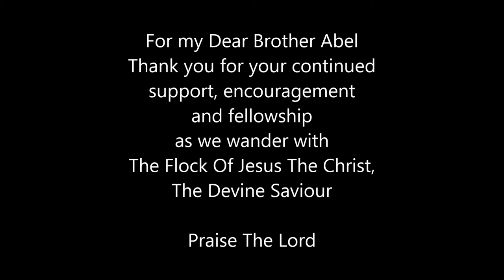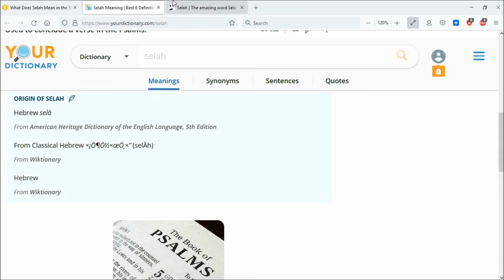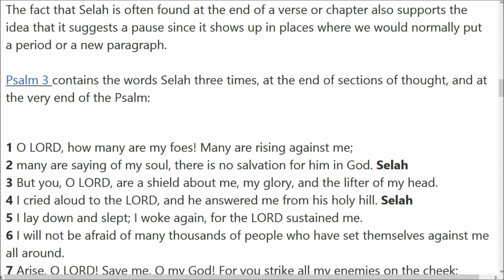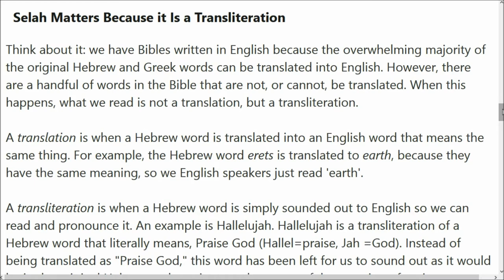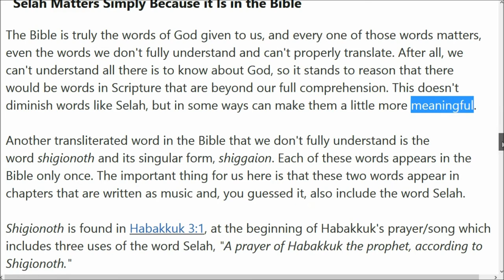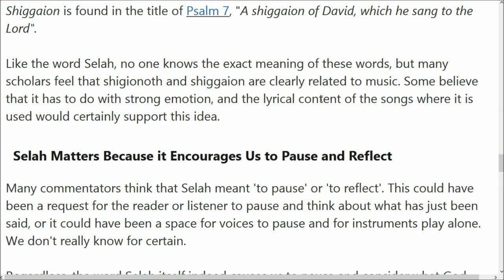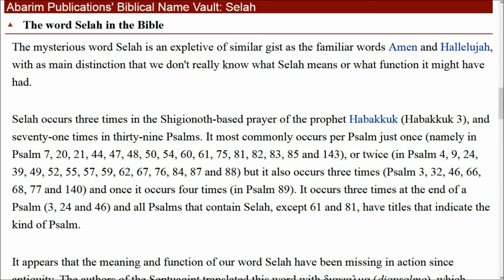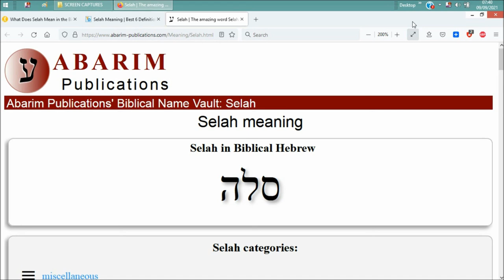SELAH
Selah. This beautiful, thoughtful, yet mysterious word appears in the Holy Bible primarily in the book of Psalms. But what does it mean and why is it there?
Websites:
'What Does Selah Mean in the Bible and Why Is it Important?'

and
10. Finally, my brethren, be strong in the Lord, and in the power of his might.
11. Put on the whole armour of God, that ye may be able to stand against the wiles of the devil.
12. For we wrestle not against flesh and blood, but against principalities, against powers, against the rulers of the darkness of this world, against spiritual wickedness in high places.
13. Wherefore take unto you the whole armour of God, that ye may be able to withstand in the evil day, and having done all, to stand.
14. Stand therefore, having your loins girt about with truth, and having on the breastplate of righteousness;
15. And your feet shod with the preparation of the gospel of peace;
16. Above all, taking the shield of faith, wherewith ye shall be able to quench all the fiery darts of the wicked.
17. And take the helmet of salvation, and the sword of the Spirit, which is the word of God:
18. Praying always with all prayer and supplication in the Spirit, and watching thereunto with all perseverance and supplication for all saints;
19. And for me, that utterance may be given unto me, that I may open my mouth boldly, to make known the mystery of the gospel,
20. For which I am an ambassador in bonds: that therein I may speak boldly, as I ought to speak.
21. But that ye also may know my affairs, and how I do, Tychicus, a beloved brother and faithful minister in the Lord, shall make known to you all things:
22. Whom I have sent unto you for the same purpose, that ye might know our affairs, and that he might comfort your hearts.
23. Peace be to the brethren, and love with faith, from God the Father and the Lord Jesus Christ.
24. Grace be with all them that love our Lord Jesus Christ in sincerity. Amen.